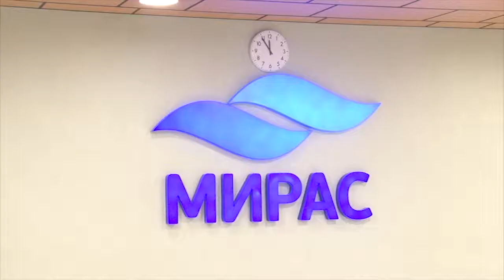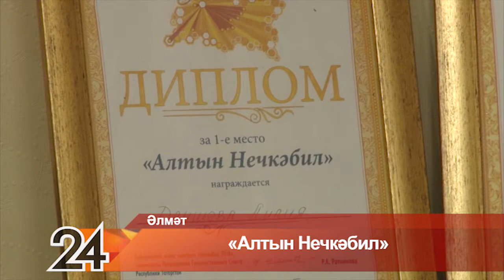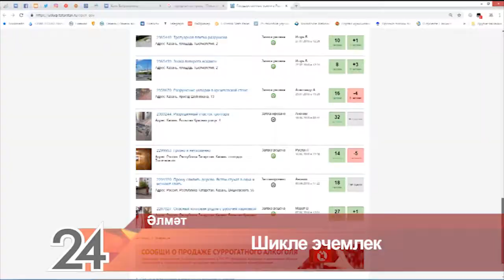Әлмәт хәбәрләре (30.11.2018)